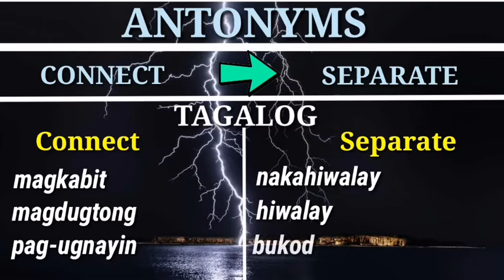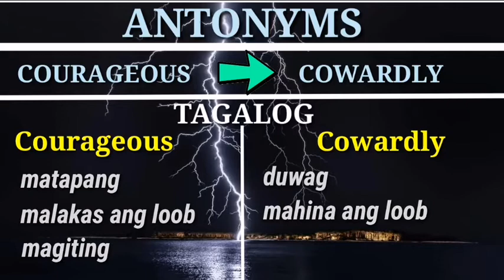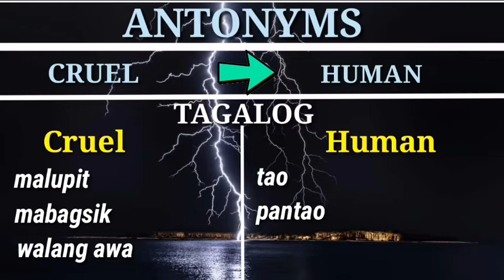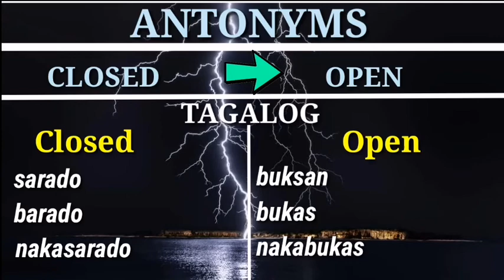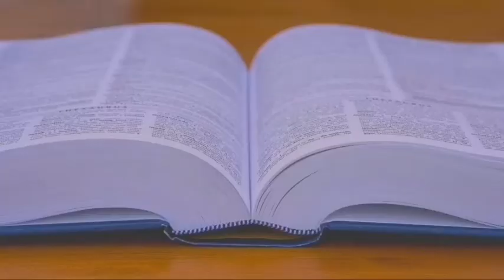English & Tagalog ANTONYMS Words (Part C) | Leigh Dictionary 🇵🇭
Hi Welcome to Leigh Dictionary! 👆
👉This video is about common filipino words with english 🇱🇷 words and translate into tagalog 🇵🇭

🔎Background photo🔍
🔹pixels. com